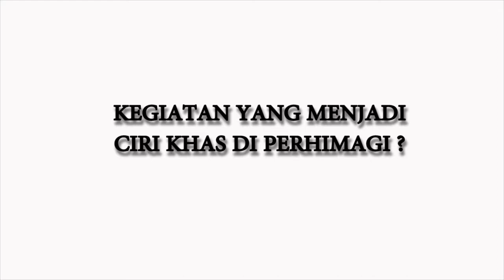NGOBROL TENTANG PERHIMAGI Bersama SEKJEND PERHIMAGI 2018-2019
Pertanyaan dan jawaban singkat seputar PERHIMAGI (Persatuan Himpunan Mahasiswa Geologi Indonesia) bersama dengan pemimpin dalam organisasi tersebut.